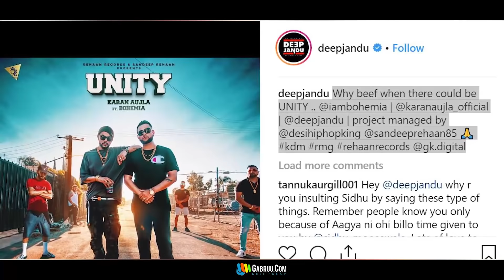Sidhu Moose Wala Vs Karan Aujla | Unity Vs Same Beef | Bohemia | New Punjabi Song 2018 | Gabruu